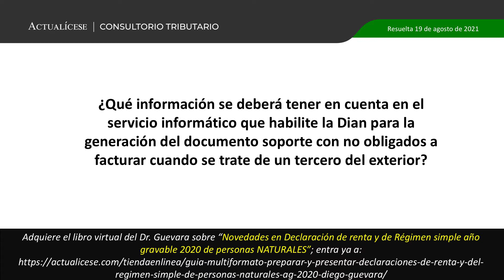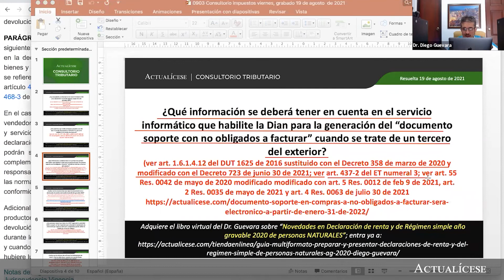Documento soporte cuando el no obligado a facturar es un tercero del exterior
¿Qué información se deberá tener en cuenta en el servicio informático que habilite la Dian para la generación del documento soporte con no obligados a facturar cuando se trate de un tercero del exterior?